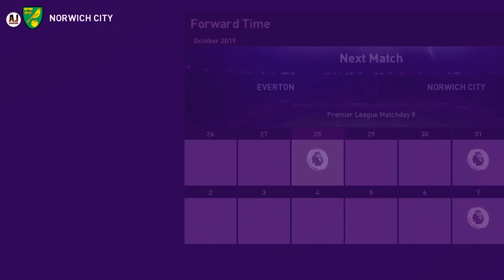FIRST GOAL|| ePES 2020 BECOME A LEGEND #2 ( HINDI )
eFootball Pro Evolution Soccer 2020 is a football simulation video game developed by PES Productions and published by Konami for Microsoft Windows, PlayStation 4, and Xbox One. Wikipedia
Initial release date: 10 September 2019
Engine: Fox Engine
Series: Pro Evolution Soccer
Platforms: PlayStation 4, Xbox One, Android, Microsoft Windows, iOS
Modes: Single-player video game, Multiplayer video game
Developers: Konami, Konami Digital Entertainment, PES Productions